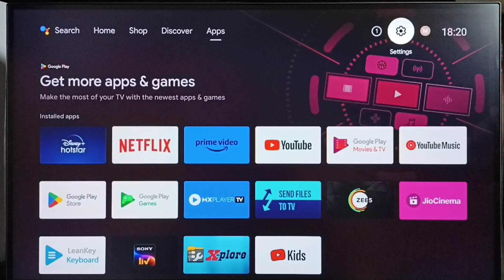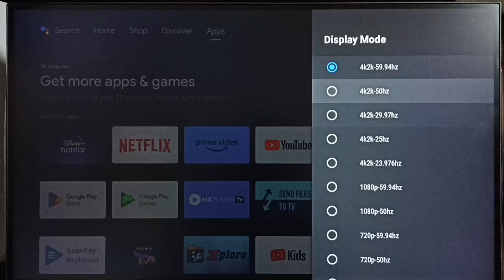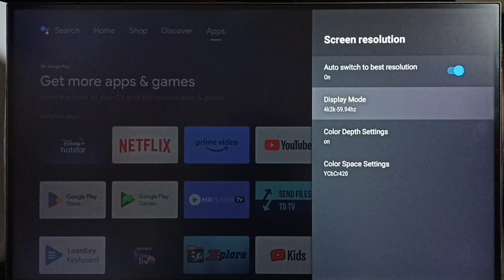OnePlus Android TV : How to Change Screen Resolution HD, FULL HD, 4K, 8K | Change Display Resolution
Android TV Google TV : How to Change Screen Resolution,
Android TV,
Android,
Smart TV,
Smart Google TV,
Google TV,